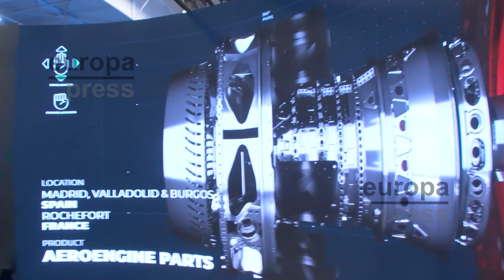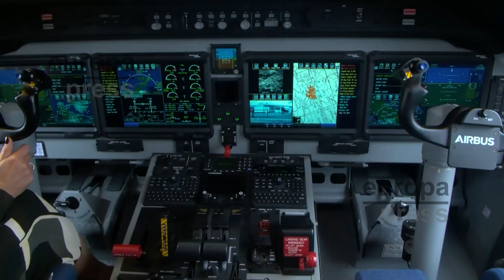La agencia Trade organizará la feria aeroespacial ADM Sevilla 2024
La Consejería de Economía, Hacienda y Fondos Europeos organizará, a través de Andalucía Trade, la séptima edición de 'Aerospace & Defense Meetings-ADM Sevilla 2024', el mayor encuentro de negocios de la industria aeroespacial que se celebra en España y el sur de Europa que tendrá lugar entre el 14 y el 16 de mayo, con el objetivo de "consolidar a Andalucía y Sevilla como punto de referencia del circuito mundial del sector".